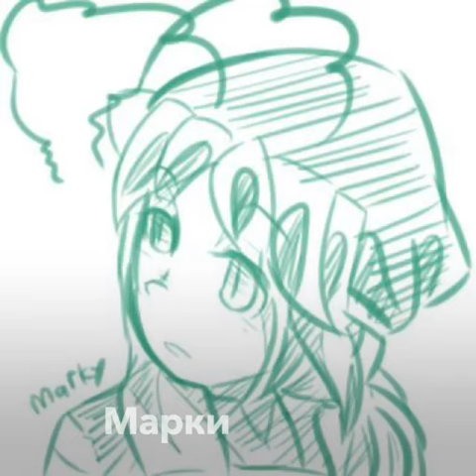Огги и Тараканы Знаки Зодиака